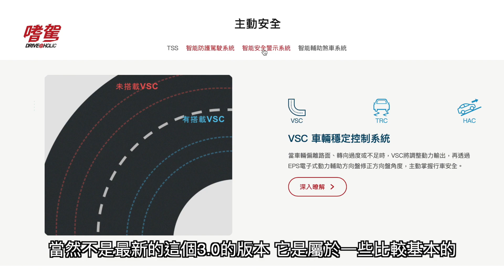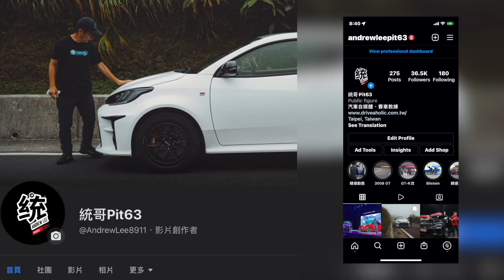【BLUE 嗜駕】變身露營車潛力十足！Toyota Town Ace Van 試駕 feat. PlayGo輕鬆玩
00:06 雙人座手排版道路試駕
04:46 日規露營車改裝版介紹
協力店家：PlayGo輕鬆玩 .專業露營改裝